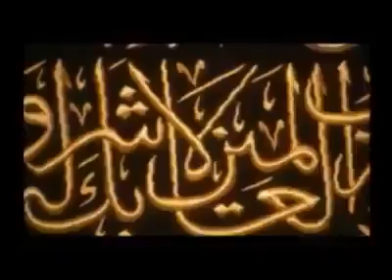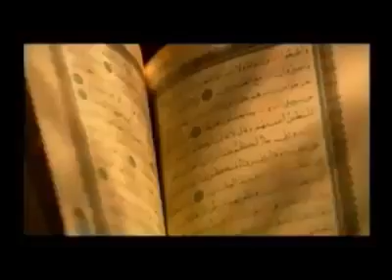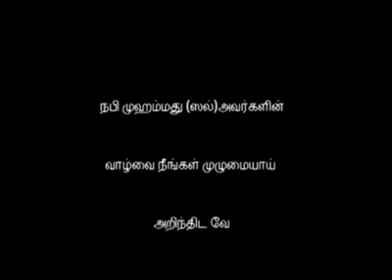"UNDERSTAND ISLAM IN A NUTSHELL"- In Tamil